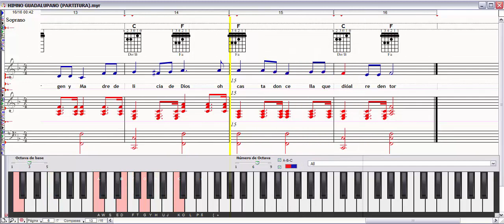HIMNO GUADALUPANO (PARTITURA)